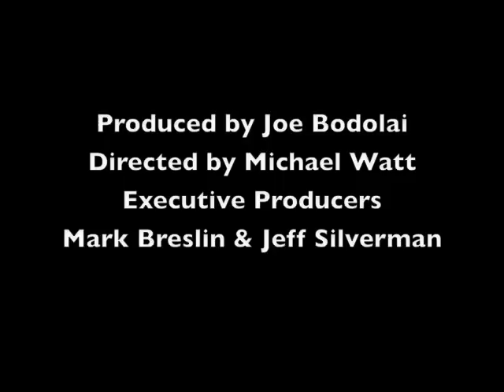Harland Williams at the Yuk Yuk's 25th Anniversary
Brilliant and wildly original Harland Williams rocked the National Arts Centre in this spectacular show at the National Arts Centre in Ottawa in celebration of the 25th anniversary of Canada's largest chain of comedy clubs, Yuk Yuk's, for founder Mark Breslin and partner Jeff Silverman. I produced this show, Michael Watt directed brilliantly. It aired on Canada's Comedy Network.